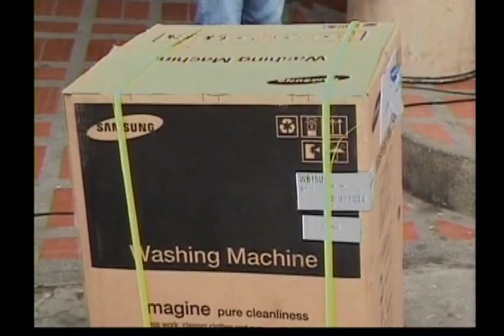11 apunidas entrega premios en dagua may262010.mp4